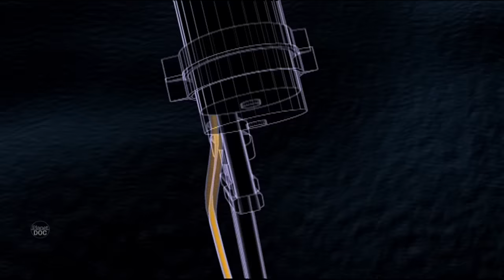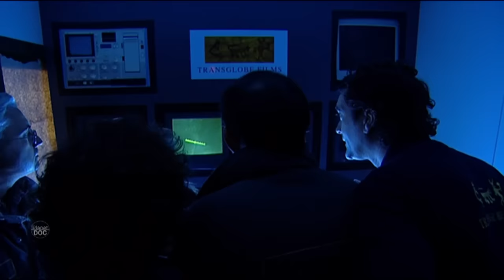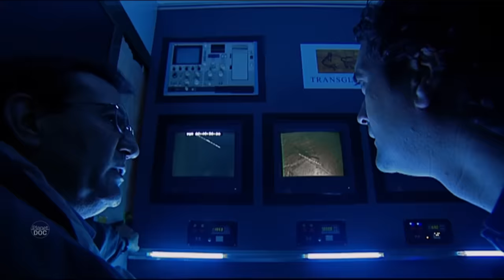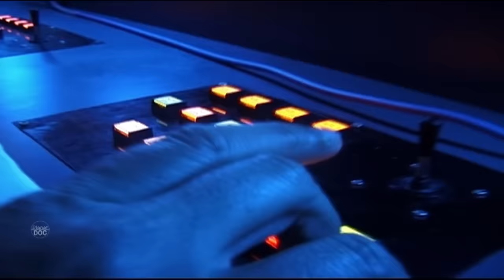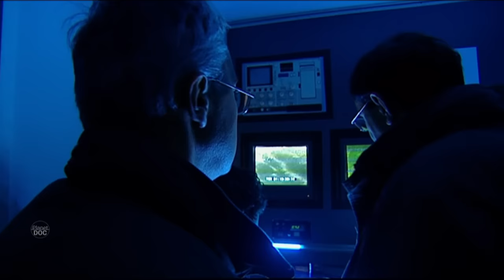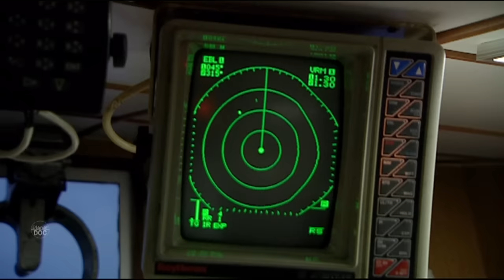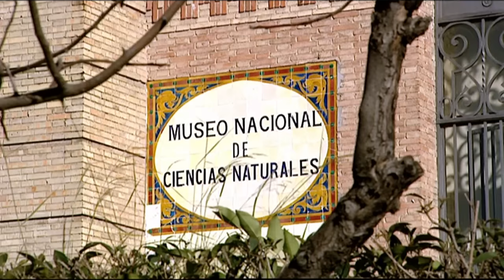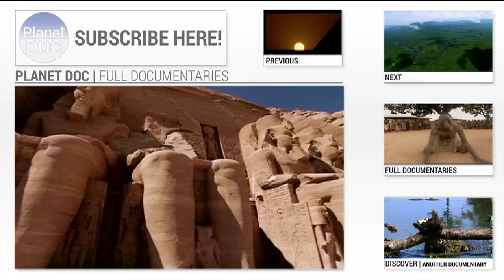Kraken Project; In search of the Giant Squid | Full Documentaries - Planet Doc Full Documentaries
This documentary narrates the campaign launched by a group of Spanish in search of the legendary Kraken, in northern Spain, in the depths of the Carrandi pit.

The appearance of a giant squid in the Asturian coast was the starting point of this project. The goal was to be the first to film in the wild the mysterious Architeuthis, which the Norwegian sailors called Kraken, the legendary giant squid.

The Architeuthis is the animal with the highest rate of growth in the animal kingdom. Thanks to the statoliths, we now know that these squid grow around 1 cm a day, which rapidly turns the tiny larvae into the largest invertebrates on Earth. And, as the detective work progresses, each new discovery in the bodies found helps us to approach the challenge of entering the world of the Kraken and trying to see it alive.

The first images showed a black, empty world as the camera descended. But, after long minutes, the lights began to be reflected. The descent was coming to an end. It was an emotional moment. We were discovering a new world and these were the first images.
That same night, we would receive surprising confirmation that our camera was indeed in the right place. A trawler brought on board a giant squid caught at barely 300 metres from the outer limit of our first buoy. This squid, 6 m in length, would represent quite a find, as it turned out to be a male, much less frequent and smaller than the females.

Now, we were working with just two cameras. One of them remained in the water column, at around thirty metres from the sea bed, while the other rested on a surface of silt where, beneath the infra-red light, stealthy fish and crustaceans prowled around our lures.
Before submerging our little remote-control robot, we planned to bait the ocean depths in order to attract the greatest possible number of species, especially the potential prey of the Architeuthis.
On the night of the 24th, our spirits began to fail. The Architeuthis had still not appeared and time was running out. And then, from the Calypso, the alarm rang out. We all came out of our cabins and headed towards the Calypso knowing that that alarm could be our last opportunity to film a giant squid.